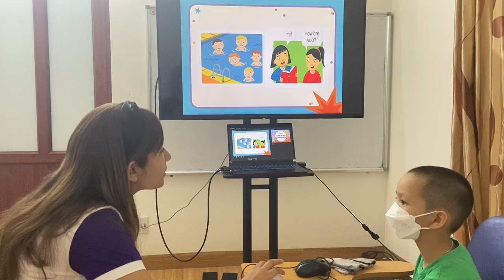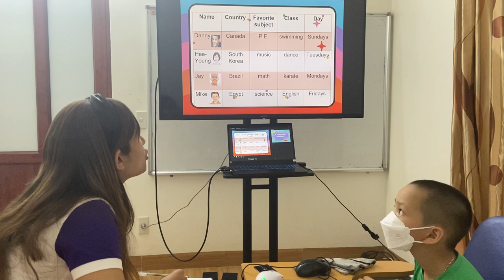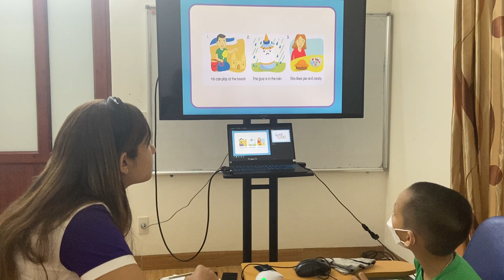Nick_Samdodoo 6_Everybody up 2 (Unit 7+8)